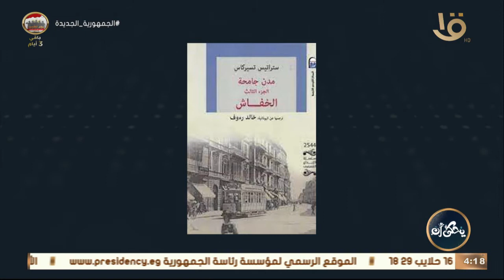يحكى أن | تعرف على أول نادي تم تأسيسة في مصر من الكاتب الصحفي عمر البانوبي